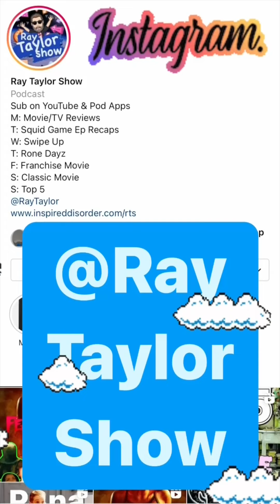Swipe Up 190 - Opinion - Ray Taylor Show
Shout Out To: @abcnews @nowthisnews

Daily Podcast: Ray Taylor Show - InspiredDisorder.com/rts
Daily Painting: The Many Faces - InspiredDisorder.com/tmf
ALL links: InspiredDisorder.com/links